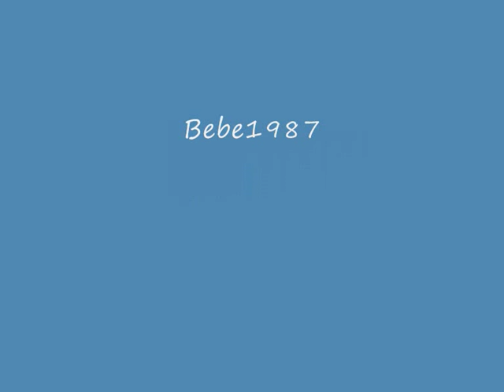Que Pasa??? VonDyS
VoNdYs